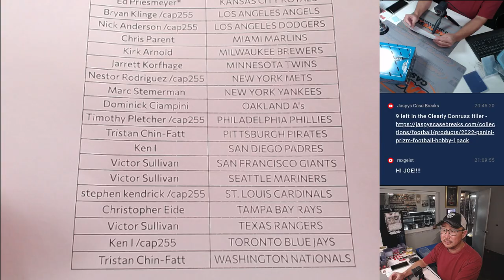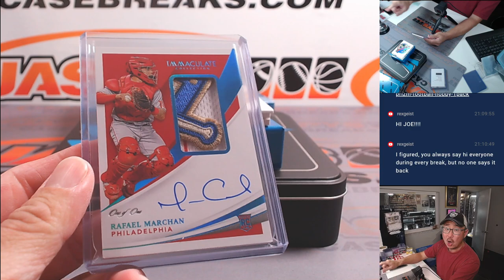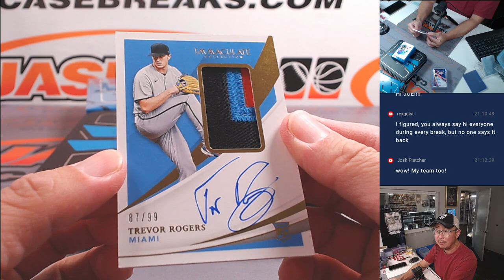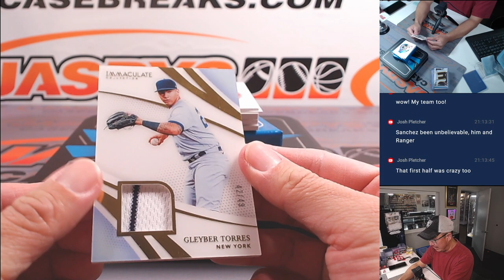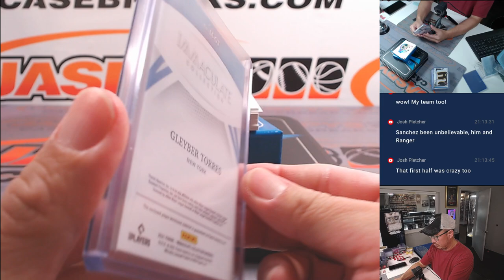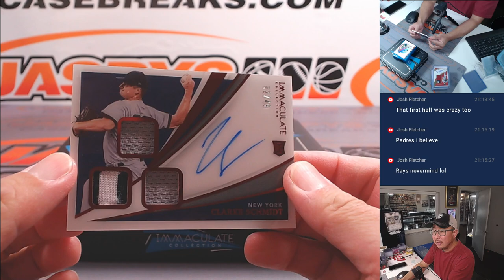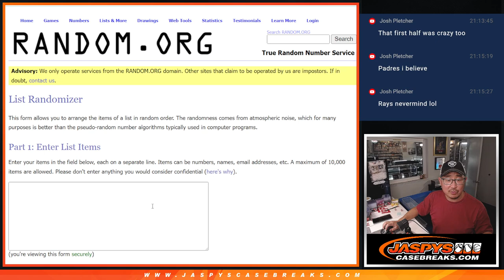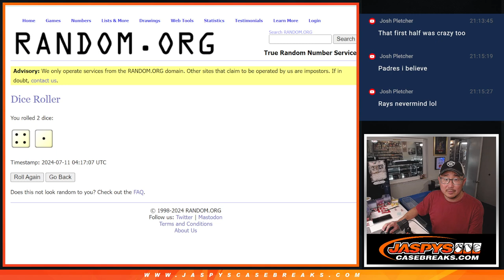W, 07/10/24 - 2021 PANINI IMMACULATE BASEBALL 2-BOX BREAK #16 *PYT*